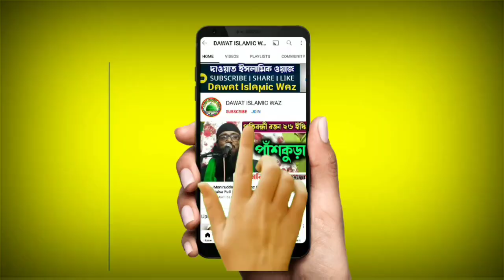মরিয়ম কবরের মধ্যে জীবিত নির্যাতন | maulana nesar Ahmed jalsa | nesar ahmed saheb waz খুব শিক্ষণীয়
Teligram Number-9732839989